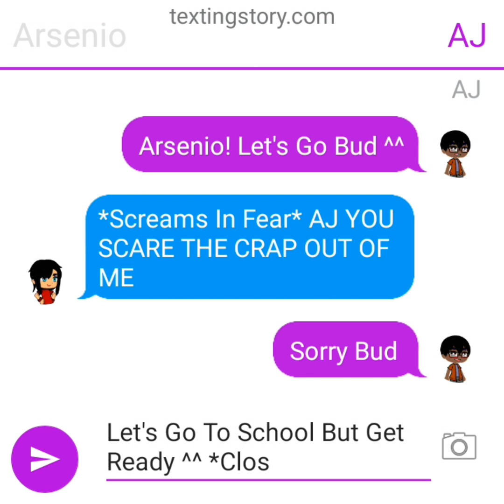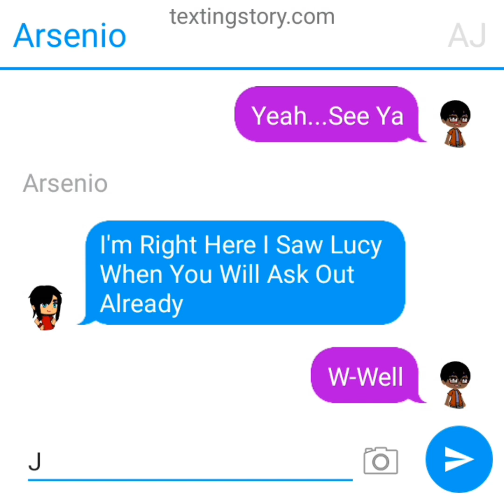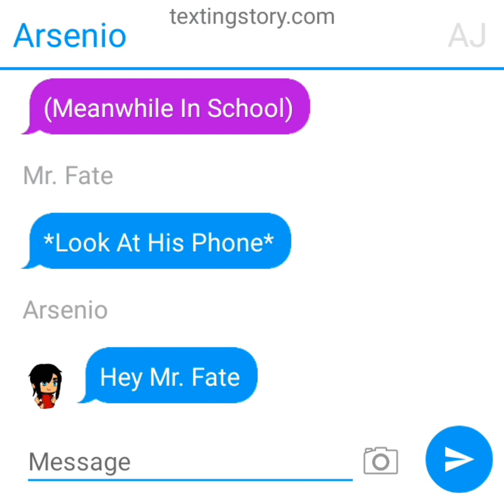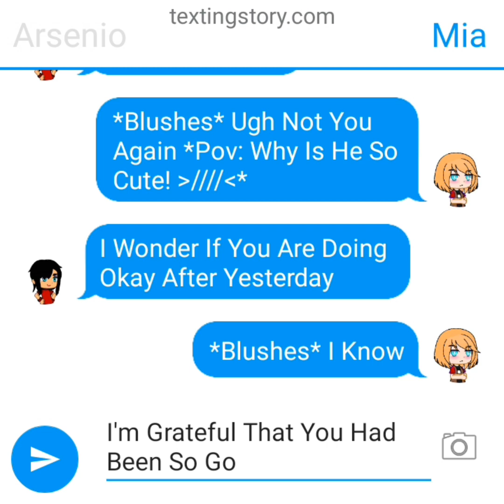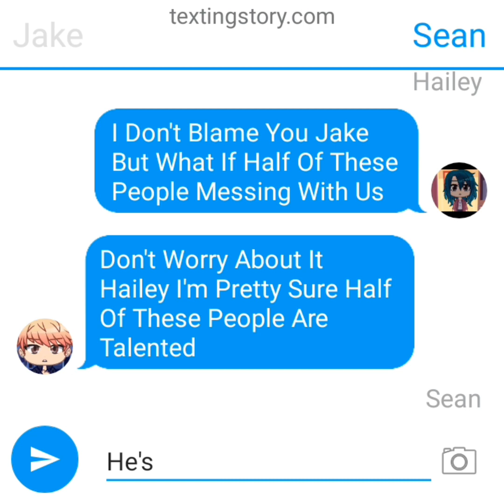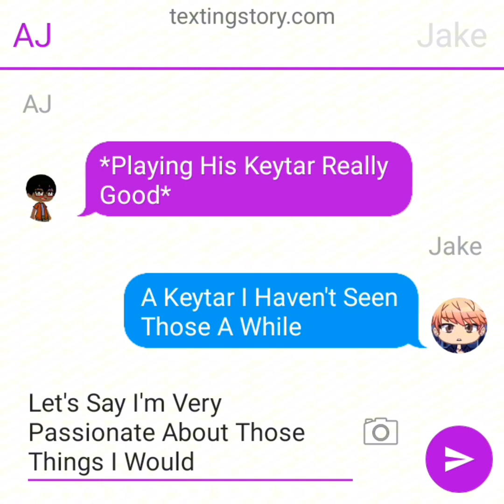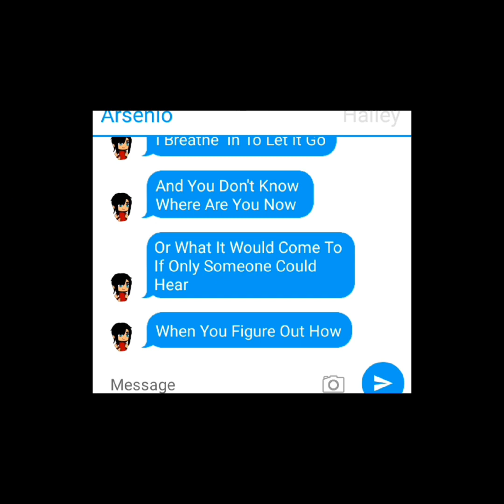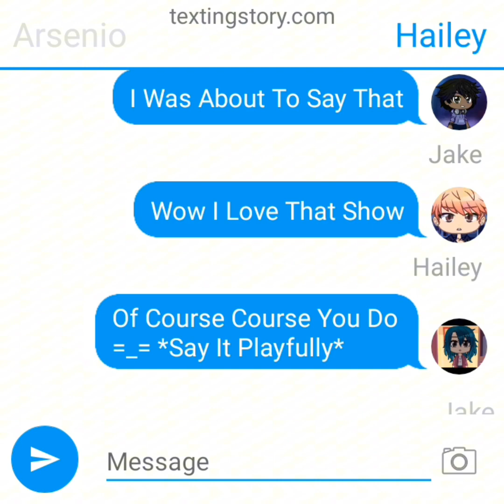Voicing Up Episode 1: New Beginnings Of A New Singer/// A Music Freaks AU Series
I really work hard on this. Thanks if you have seen this video
Note 2: I don’t own anything in this video.